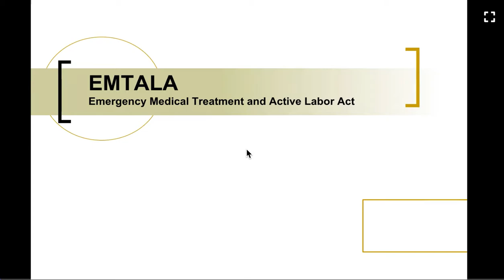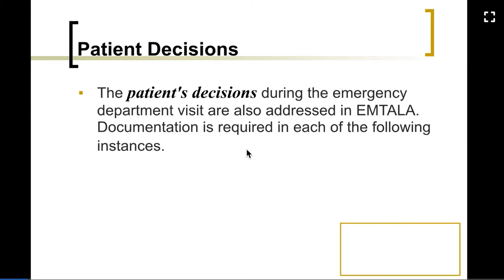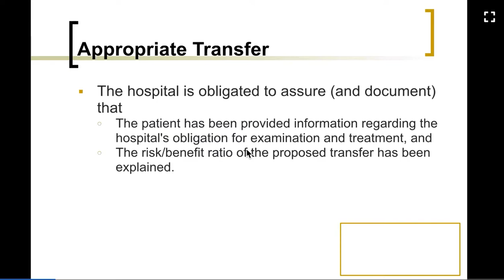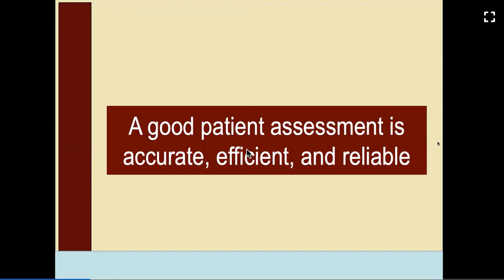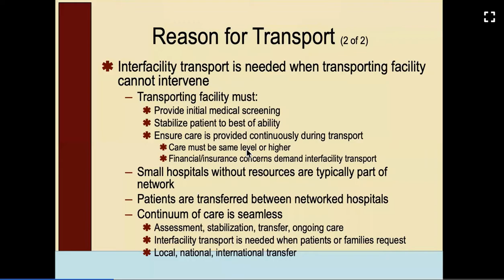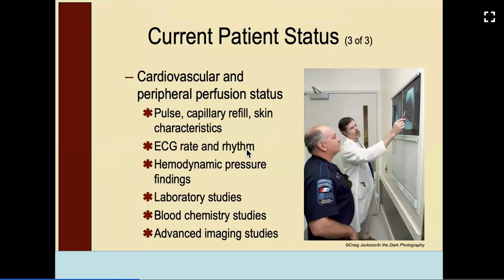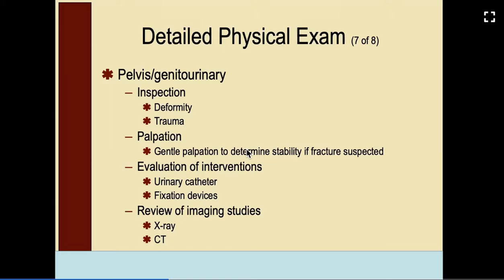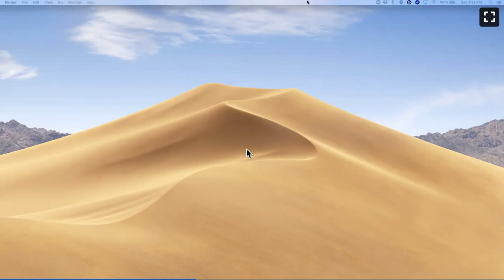Edgecombe Comm. College Critical Care `19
Zoom Video's for class participants who have missed a session -